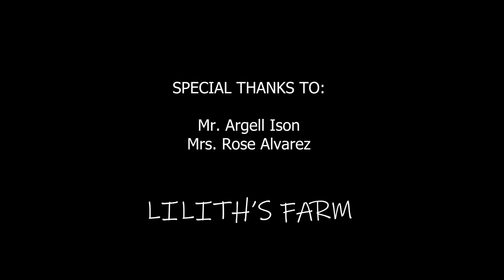MAARTENG BABAE SA PROBINSYA short film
MAARTENG BABAE SA PROBINCYA short film

Husband with his wife visited his parents place in the province which he grew up , and the wife was shocked by the lifestyle because she was not used to live in the province.

If you like the video PLEASE consider to subscribe to our channel and share our videos, don't forget to hit like button and the notification bell for our latest video THANK YOU SO MUCH.

@beaufilms production